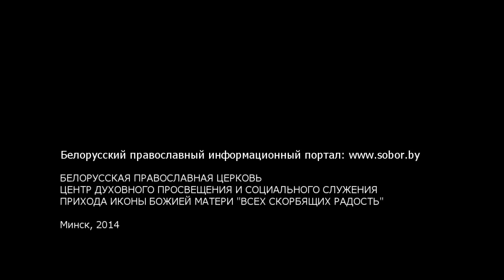ПОСЛЕДНЕЕ ПОРУЧЕНИЕ ХРИСТА. Слово о.Игоря на Вознесение Господне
Последнее поручение ХРИСТА.
Проповедь настоятеля минского прихода храма иконы Божией Матери «Всех скорбящих Радость» протоиерея Игоря Коростелева в Четверг 6-й седмицы по Пасхе. Вознесение Господне.